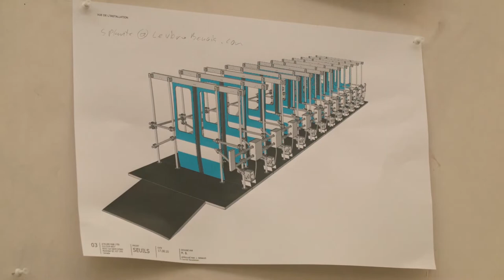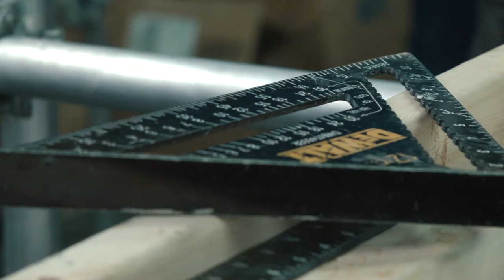Thresholds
Whet your appetite for Michel de Broin’s Thresholds with this short video in which de Broin reveals the piece’s backstory and inner workings.

Come in for a visit and interact with the piece. Take a selfie and share it on social media using Thresholds.